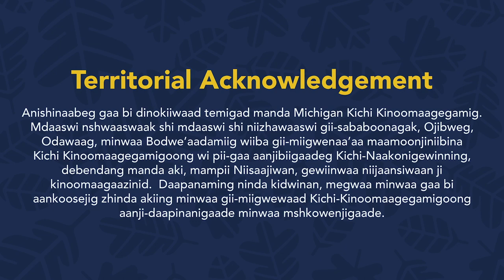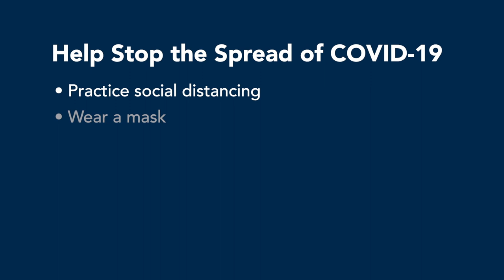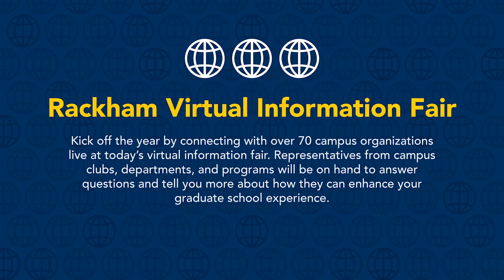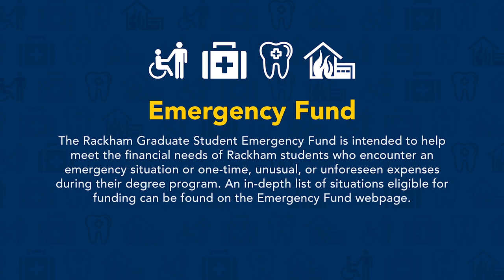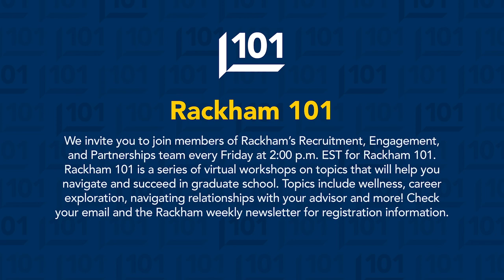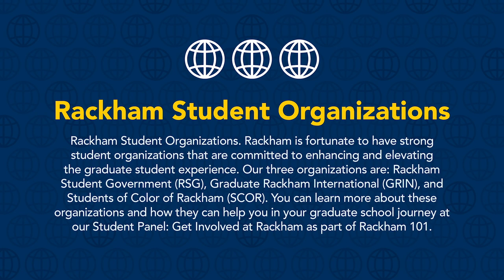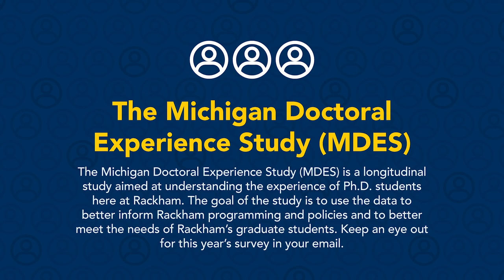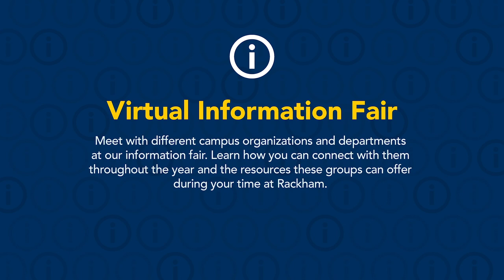Rackham Fall Welcome 2020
Rackham's Fall Welcome provides newly admitted graduate students the opportunity to learn about Rackham, hear from Dean Mike Solomon, as well as keynote speaker Krystal L. Williams, a Rackham alum and an assistant professor of educational leadership, policy, and technology studies at the University of Alabama. You'll also learn about the top 10 resources for graduate students at U-M.

Program

Introduction by Paul Artale, Manager of Graduate Student Engagement: 00:15
University of Michigan Fanfare Band: 00:33
Territorial Acknowledgement read by Dr. Alphonse Pitawanakwat: 01:38
Welcome from Dean Mike Solomon: 03:40
Top 10 Graduate Student Resources presented by Paul Artale: 14:21
Keynote presented by Dr. Krystal L. Williams: 18:49
Virtual Information Fair Invitation from Paul Artale: 33:51

Emergency Fund
rackham.umich.edu/funding/funding-types/rackham-graduate-student-emergency-funds/

CAPS Embedded Counselor
caps.umich.edu/

Rackham’s COVID-19 Page
rackham.umich.edu/covid-19/

Services for Students with Disabilities (SSD)
ssd.umich.edu/

Rackham Student Organizations
rackham.umich.edu/event/student-panel-get-involved-at-rackham/

Rackham Resolution Office
rackham.umich.edu/about/directory/resolution-officer/

The Michigan Doctoral Experience Study (MDES)
rackham.umich.edu/about/michigan-doctoral-experience-study-mdes/

Wolverine Wellness
uhs.umich.edu/wolverine-wellness